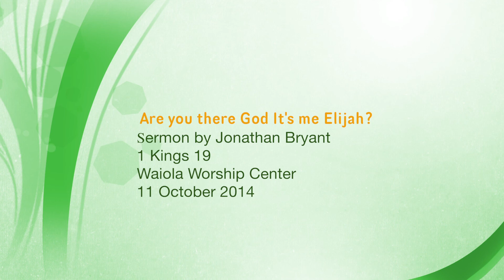Are you there God? It's me Elijah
Sermon by Jonathan Bryant
1 Kings 19